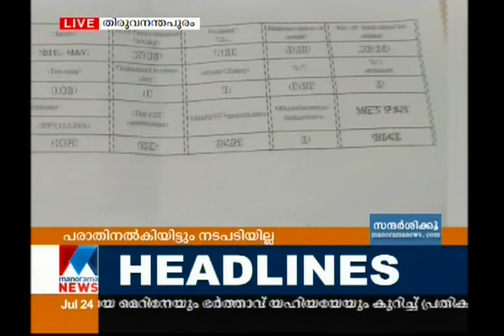Brahmos denies salary and allowance for contract labors | Manorama News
Brahmos denies salary and allowance for contract labors